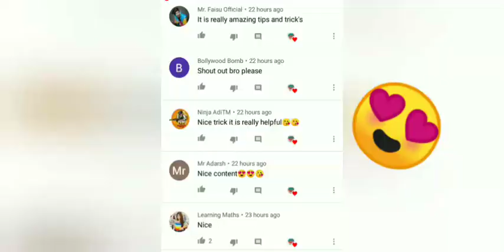☺ PUBG TOP 5 TRICKS OF RANK PUSHING Must Watch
auto matching hidden tricks of pubg pubg hacks how to play solo vs squad gameplay in pubg lite kaise solo vs squad lagaye pubg lite mein tips and tricks pubg lite pubg pro hacks how to get free BC ,Outfits,skins ,free BC kaise milega,free outfits,free skins kaise milega, silver coin free kaise mile ga

Love you all Friends please support your Younger brother..😍😍😍

Hello guys i hope you all enjoy our gameplays and you all wil always support us. Thanks For Your Support And I Really appreciate it ☺☺️☺️😊

Streaming PUBG Mobile in Mobile
Join with me with my ID : PUBGDHASU & Play with me...
Hey Guys Welcome to The Stream Hope You will Enjoy
Watch my Game play of PUBG MOBILE LITE.

Guys Thankyou so much for Watching My Live Stream & Gameplays. I Really Appreciate everyone
rank push tips rank push kaise Kare pubg mein rank push Kya hota hai best tips of rank push top 5 tips of rank pushing top tricks of rank pushing how to reach ace how to reach conqueror how to reach crown pro pubg tips tips to survive last zone last zone mein kaise bache
pubg mein title kaise mile ga weapon master dead eye pubg titles third hill pe tabahi crate pe crate solo vs duo rush gameplay
👉👉👉👉👉👉👉👉👉👉👉👉👉👉👉👉👉 pubg pro settings pubg basic basic to pro hidden settings of Pubg # unknown pubg settings tipsand trick
all about tiers top tier in pubg kaise conqueror pahuche supreme tier in pubg. lite rank push techniques all about tiers in pubg lite opnade bomb killer pro nade tricks over powered tricks of nade
PUBG Mobile Live bad news for hackers no team up # pubg lite latest update # 10year ban
rank push#conqueror kaise pahuche conqueror tier in pubg lite